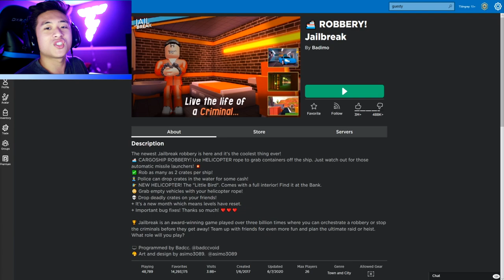NEW CARGO SHIP HEIST IN ROBLOX JAILBREAK!!